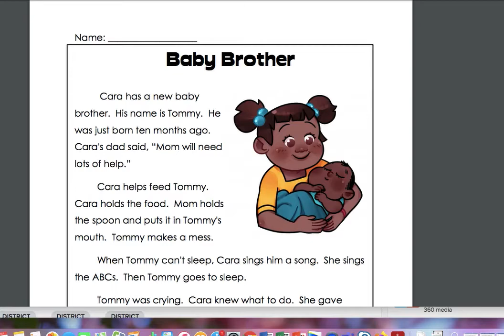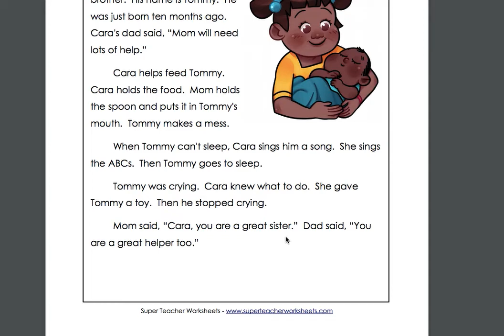The baby brother